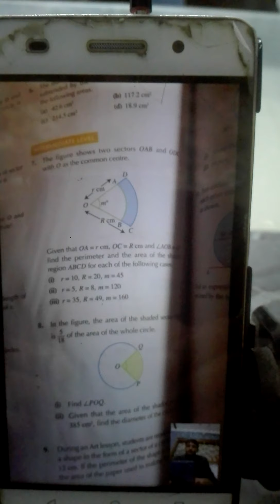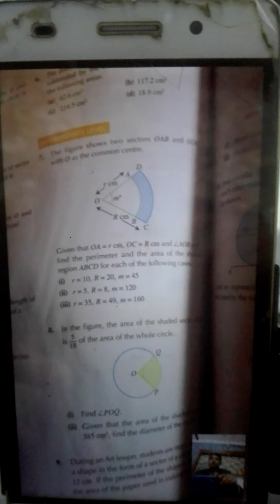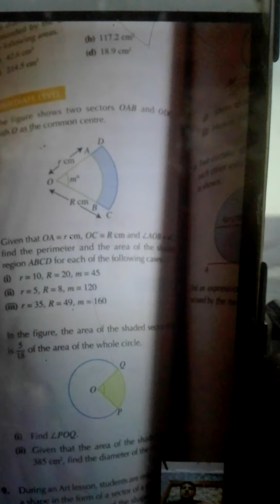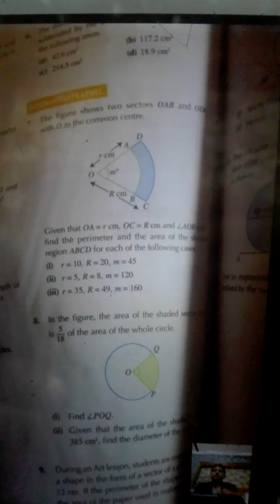Perimeter of Shaded region (b)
In this video, I find the Perimeter of the Shaded region.